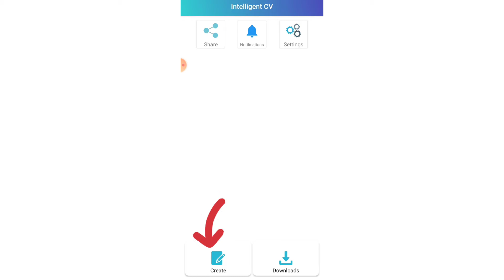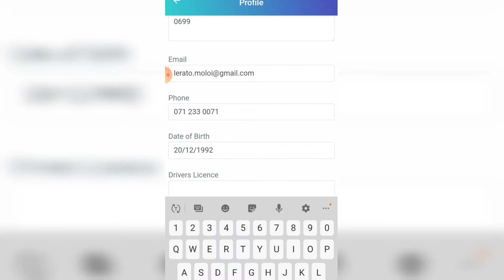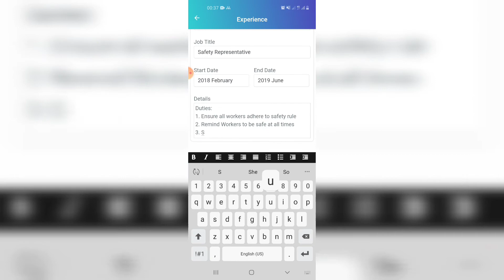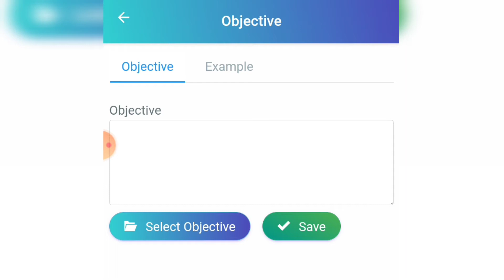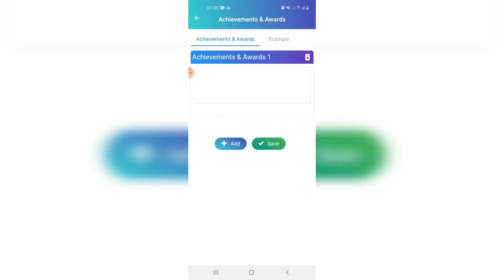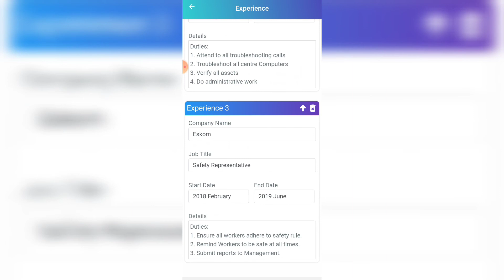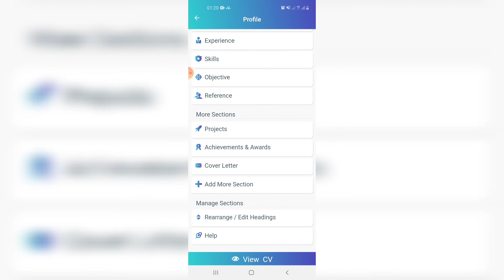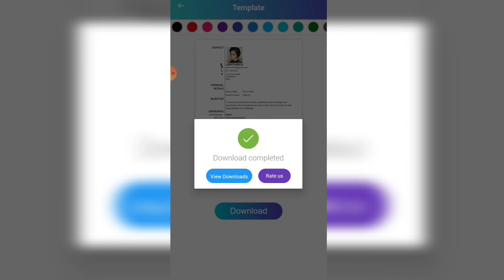REVAMP YOUR CV USING YOUR SMARTPHONE | INTELLIGENT CV APP | TUTORIAL | 2021 | SOUTH AFRICAN YOUTUBER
💜Open me⬇💜

☆Time Stamps☆

00:30 Creating a new profile
00:45 Adding Personal details
02:17 Adding Educational background
02:49 Adding Work Experience
03:24 Adding Skills
03:55 Adding an Objective
04:33 Adding Reference
05:01 Adding Sections
05:42 Arrange your work in sequence (Education/Experience/Reference)
07:11 Arrange your Sections in Sequence
08:20 View CV, choose Template and download CV